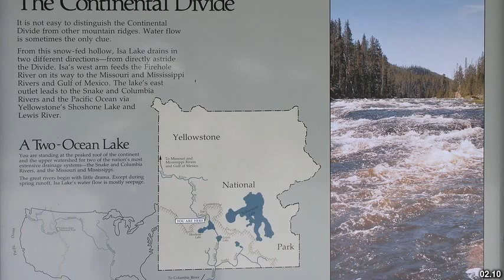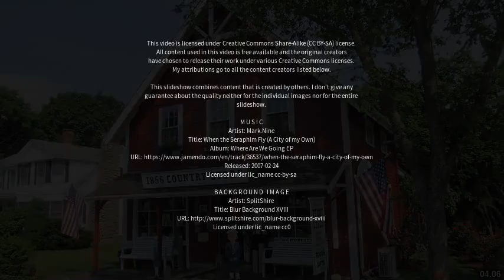Best places to visit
Best places to visit - Crooks Lake Lodge (Canada) Best places to visit - Slideshows from all over the world - City trips, nature pictures, etc.